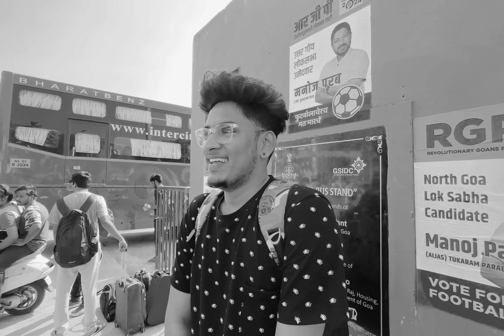Goa lo na phone..?🥺🙆…